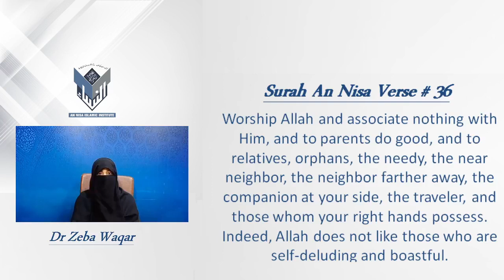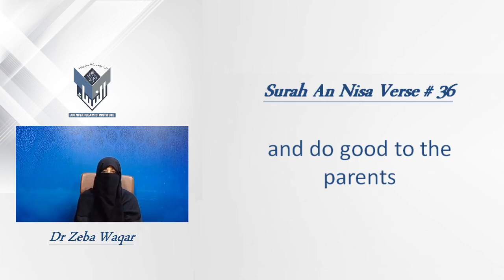4)S:Nisa V:36 By Dr Zeba Waqar English Sessions